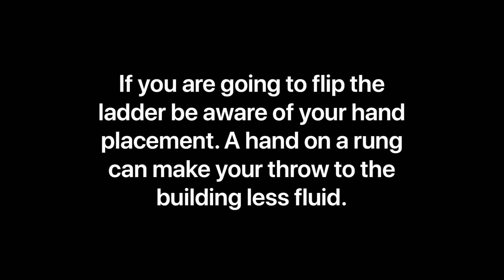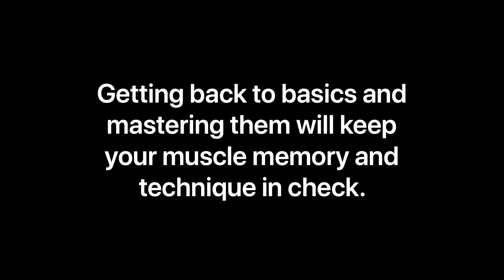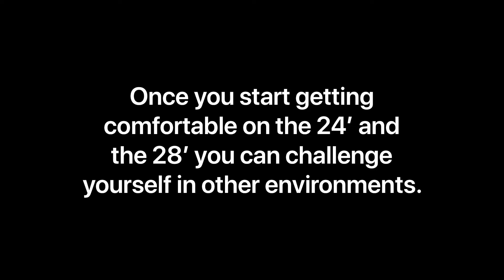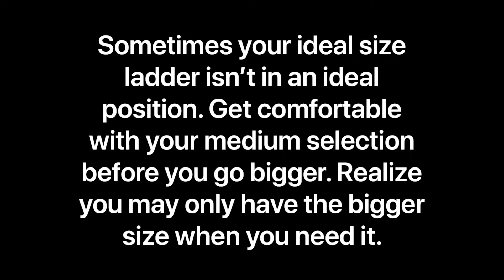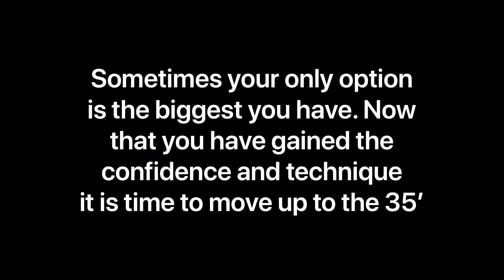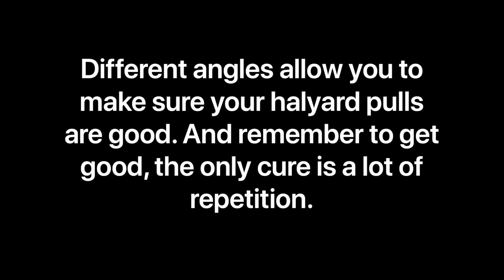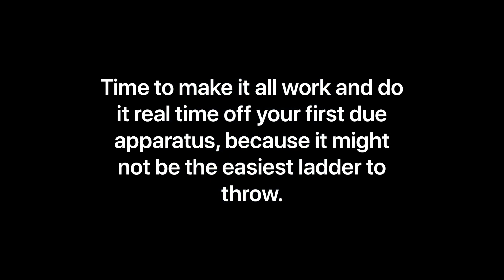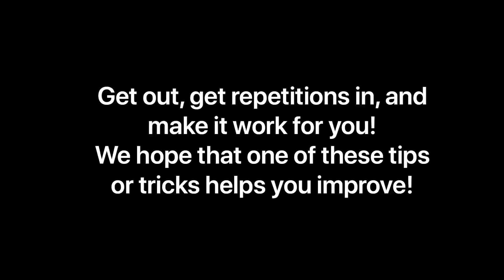Ladder Tips and Tricks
As we throw more ladders and work to improve ourselves on ladder skill proficiency, we must remember to start small and slow to work to build up to bigger and faster things. Here are a few minor tips and tricks that may help you improve your ladder game to help you throw better more effective ladders by yourself.